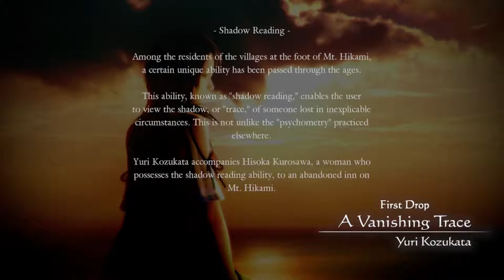ALONE | Fatal Frame 5: Maiden of Black Water | #2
Yuri begins her training as shadow reader and encounters unfriendly spirits.

I hope you only encounter the spirit of Christmas.
Merry Christmas peeps!